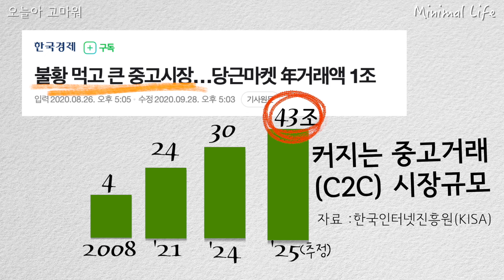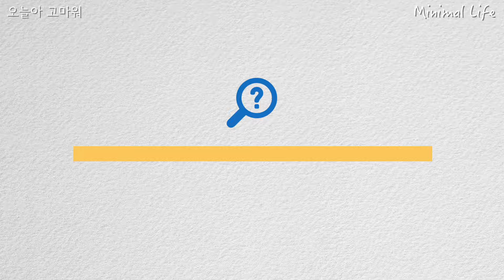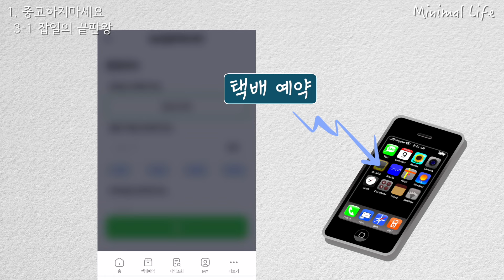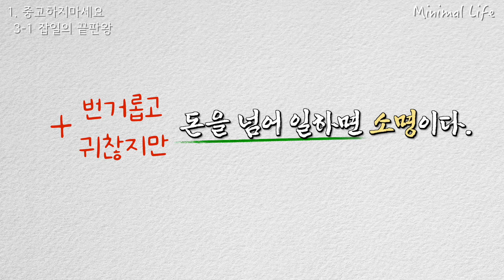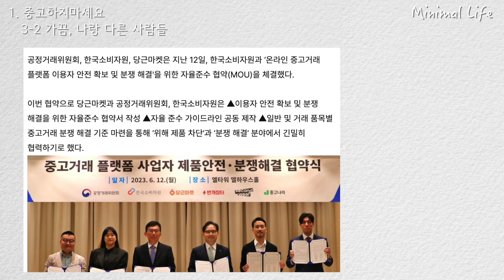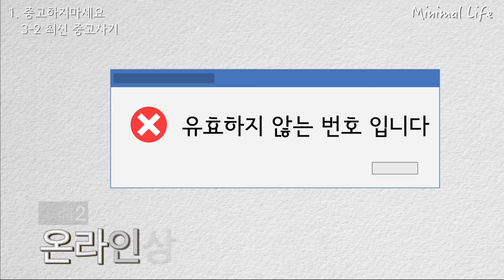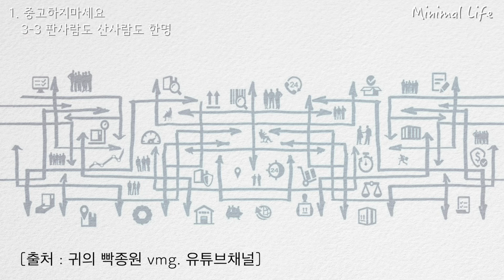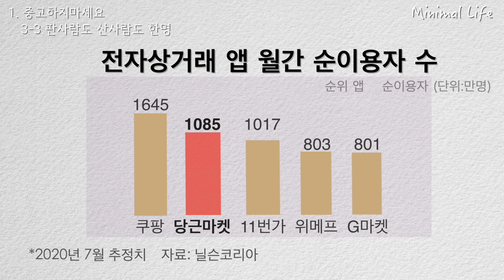미니멀로 가는 당근 중고거래 노하우, 단점